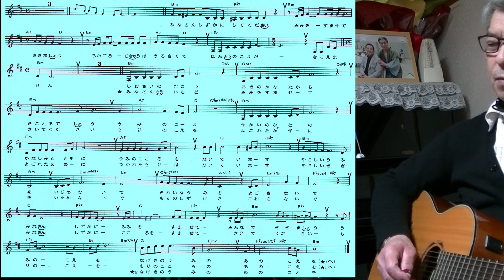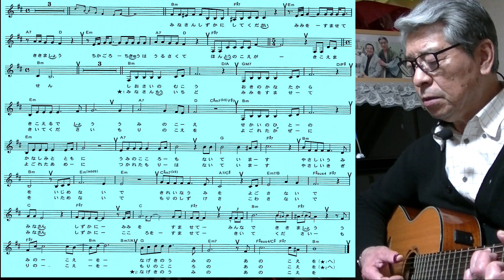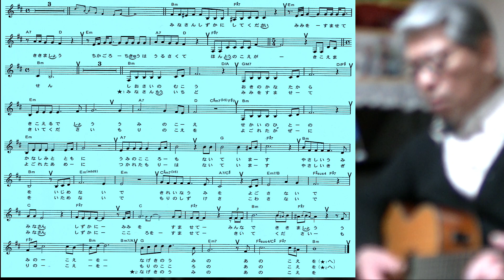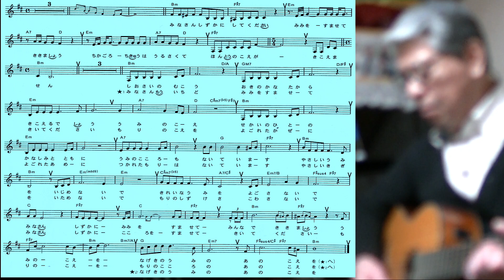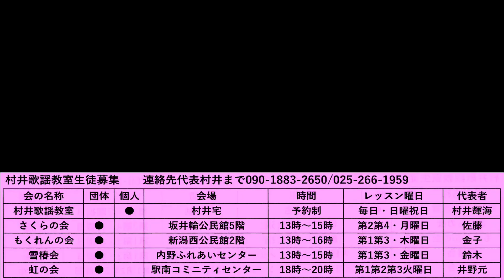この歌は環境汚染で世界の人々に訴えるような表現をした方が良いでしょう、「潮騒のむこう」から徐々に強めに歌い「みんなでききましょう」から明確に歌うようにし、とうとうと歌い締めましょう。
気軽に学べる歌謡曲の正しい覚え方指導